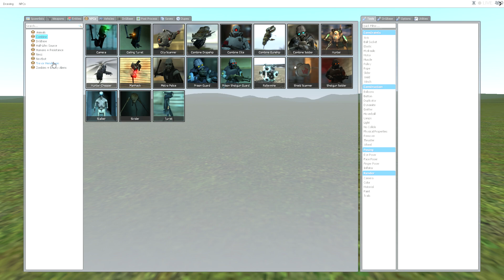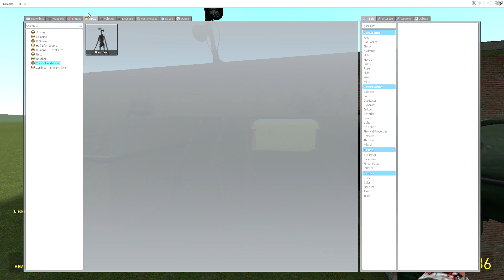SIREN HEAD VS COMBINE ARMY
Friends -